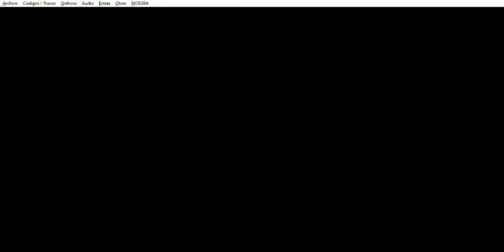DBZ: Attack of the Saiyans - Chapter Extra: To go somewhere new (East City Pass!) ​- Parte 1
Dragon Ball Z: Attack of the Saiyans (NDS) - Chapter Extra: To go somewhere new (Obtained East City Pass!) - Parte 1
Este capítulo abarca a la primera parte del Chapter Extra: To go somewhere new (Obtained East City Pass!)